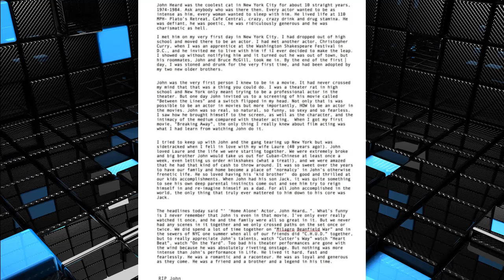Daniel Stern Pens Touching Tribute to John Heard The Coolest Cat EVER!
Home Alone star Daniel Stern took to Twitter to share an emotional letter to his longtime friend and co-star John Heard, who died Friday.

Stern, 59, told fans that he knew Heard as far back as the early '70s, long before the movie for which both actors became best known.

 Stern played one half of the Wet Bandits, Marv, while Heard played family patriarch Peter McCallister in the 1990 Christmas film classic.

When he heard the sad news that John Heard died suddenly at the age of 72, Stern wrote an emotional letter, which he posted to Twitter.

In it, he detailed their history together and the side of an actor even many longtime fans of his work probably aren't familiar with. watch the latest hollywood gossip.Stay tuned for more hollywood news,celeb gossip and complete entertainment news.